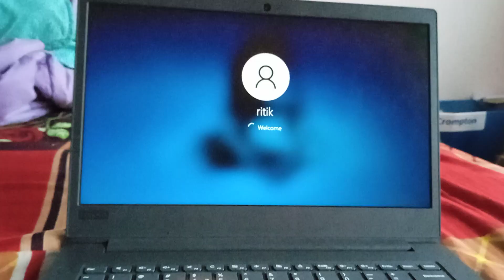my new gaming pc 🎮🎮